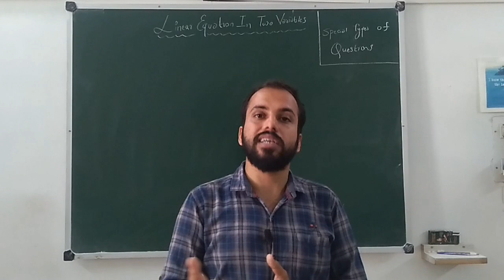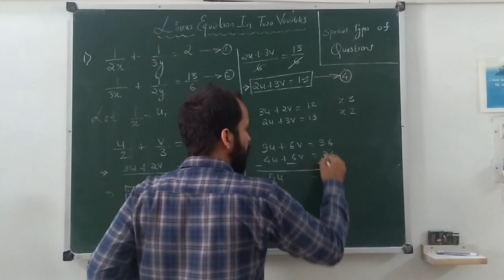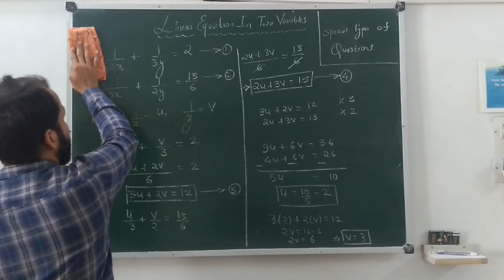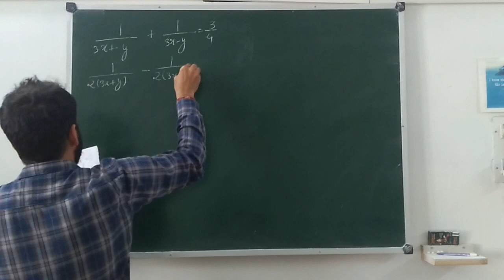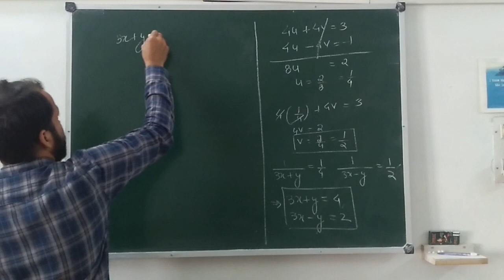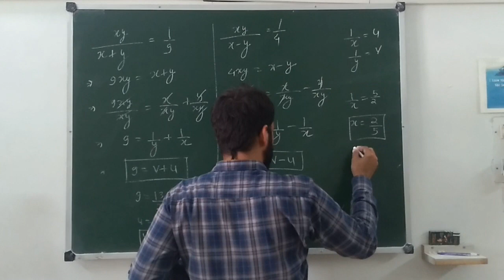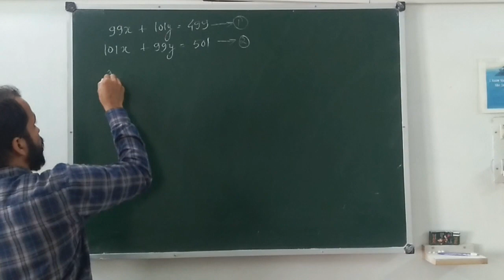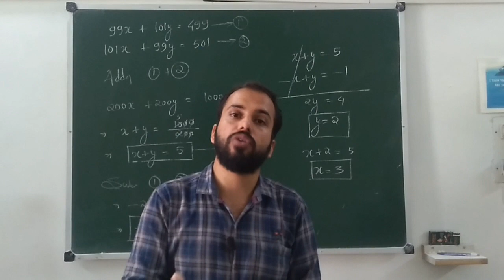Class 10 Linear Equation In Two Variables Part 3 | sanskaracademy (Some Important Questions)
Featured -- Deepesh Relwani

Technical Support -- Badal Lalwani

Video Credit-- Shubhodeep Banerjee & Divy Doshi

Edited By-- Deep Doshi & Ritesh Relwani